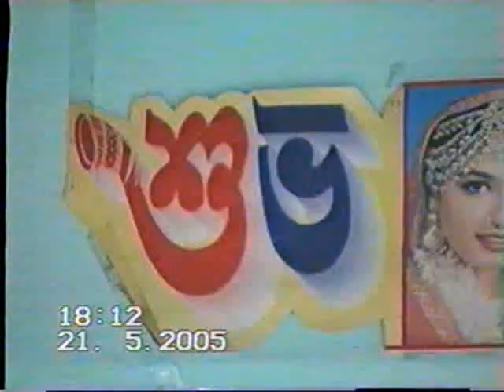Marriage ceremony of Elias uncle part 2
Marriage video of my maternal uncle in 2005 (Elias Waresh Ali) P2